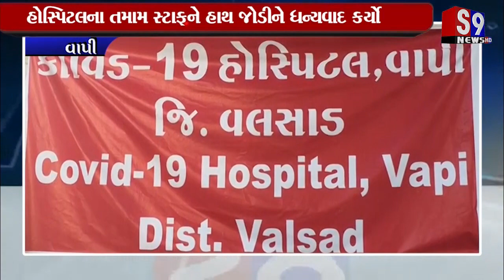Vapi : કોરોના પોઝિટિવ પ્રથમ દર્દી સાગર અશોકભાઈ માંગેલાને આપી રજા